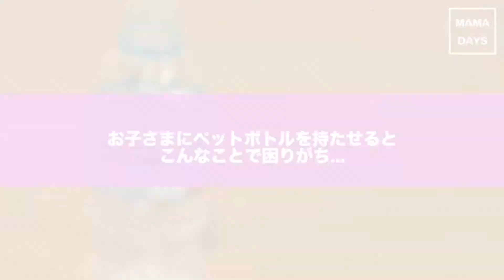お子さまでも飲みやすい!ペットボトルキャップ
お出かけで飲み物を持ち忘れてしまった時、ペットボトルだと小さなお子さまでは飲みづらい. と困ったことはありませんか？
100均でも買えるペットボトルキャップならペットボトルでも飲みやすくてとても便利！
お出かけシーズンにぴったりのお役立ちアイテムです♪

ペットボトルキャップ（ダイソーで購入）

　・便利なストロータイプ
　　　ペットボトルそのままだと重くて持ち上げづらかったり飲みづらいお子さまでも、そのまま飲める♪

　・こんな時にも活躍
　　　入院中、風邪で寝込んでいる時など体勢を変えづらい時にも、飲みやすくて便利!

　・キャップを開けやすい
　　　キャップだと力が弱くて開けづらいお子さまにもぴったり

　・キャップを落とす心配なし
　　　くっついているから、キャップを落としてフタを閉められない…という心配無し

　・色々なデザインやタイプがある
　　　かわいい動物のデザインや、ママでも使えるシンプルなデザイン、キャラものなども色々ある
　　　ワンタッチで片手で開けられるタイプもあるので、片手が空いていない時にも便利♪